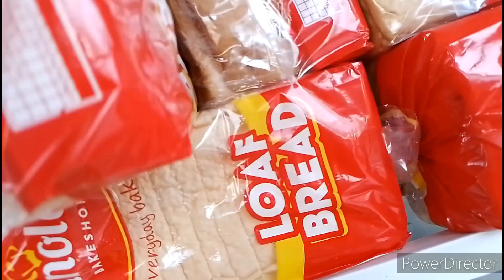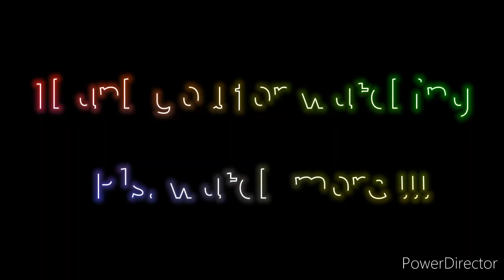Break time at the BAKESHOP🍞🥖🥨 Buying my favorite CRINKLES, YUMMY🥰😀🤩